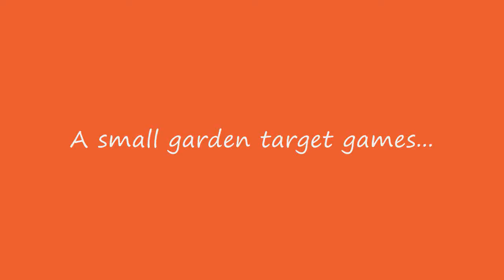Target shooting with Benjamin Marauder .22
Benjamin Marauder .22
Scope: Centerpoint 3-9X50
pellet: Crosman Premier  "ultra magnum" 14,4gr / 0,94g
Pigeon: 65m
cap: 28m
tulip: 20m